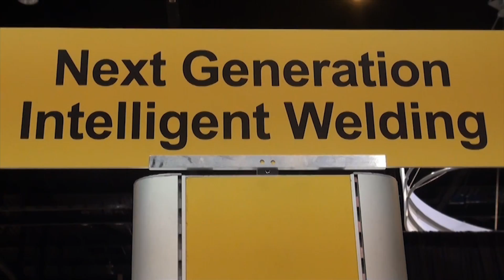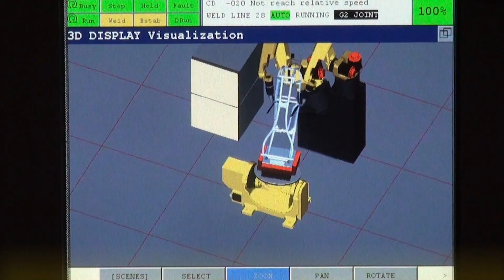New FANUC R-30iB Controller in Next Generation Robotic Welding Cell -- FANUC Robotics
FANUC Robotics' Next Generation Welding Cell with the New FANUC R-30iB Controller features a DualARM-controlled FANUC ARC Mate 100iC Robot, and angle-mounted ARC Mate 120iC/10L Robot as they work in coordinated motion on a two-axis positioner to simulate welding of an ATV frame.

The new FANUC R-30iB Controller uses high-performance hardware and the latest advances in network communications, integrated iRVision, and motion control functions.  Based on the latest FANUC Series 30iB CNC Controller, the new R-30iB Robot Controller is compact, providing customers a significant space savings.  The new R-30iB Controller is also energy efficient, requiring less power consumption than previous models.

Once the welds are complete, a camera equipped with FANUC iRVision Error Proofing verifies the weld nut threads. The R-30iB Controller features FANUC's exclusive new and easy-to-use iPendant with 4D graphics.  The iPendant displays process information and the actual process path directly on the iPendant screen, enabling easier setup and troubleshooting. The 4D graphical iPendant includes 3D graphics plus invisible process data.  Dual Check Safety (DCS) speed and position check software restricts the travel of the robots to the exact area in which they work. By moving some of the safety functions to within the robot, customers see significant savings in floor space, flexibility in system layout, reduced hardware costs, and improved reliability.

The new R-30iB Controller with the 4D iPendant and improved productivity represents a new era of robot intelligence, enhancing functionality while reducing energy consumption with the new, energy-efficient FANUC R-30iB Controller.